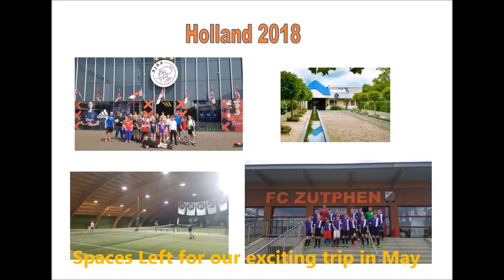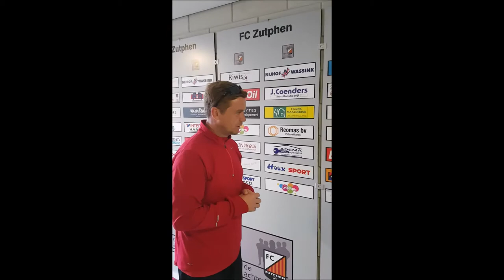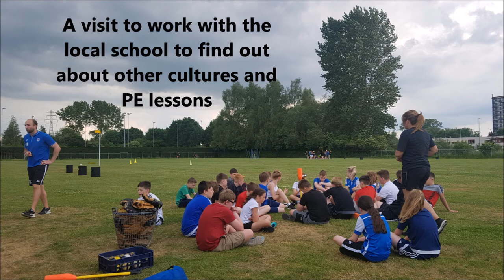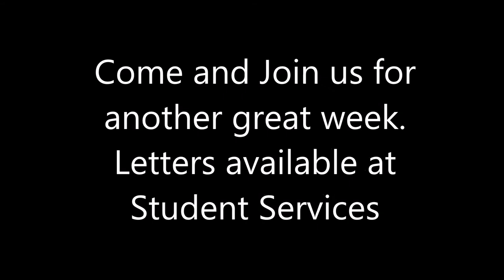Holland 2018 Promotional Video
A look at last year's exciting trip to Zutphen